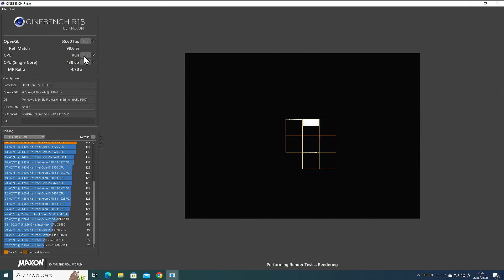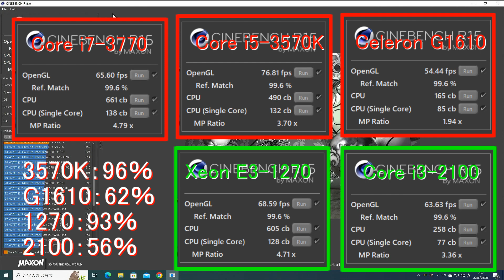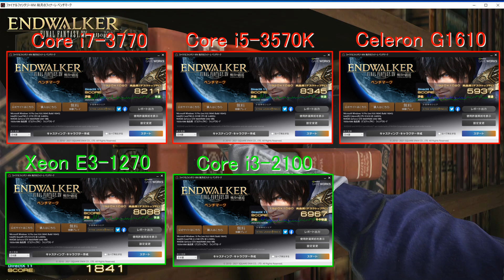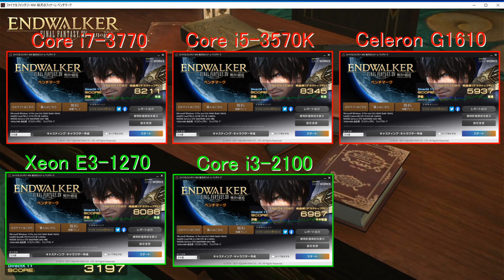第2世代(Sandy Bridge) /第3世代(Ivy Bridge) CPUベンチマーク比較